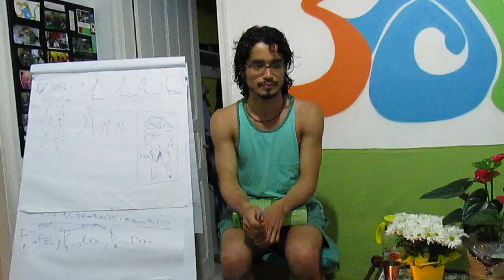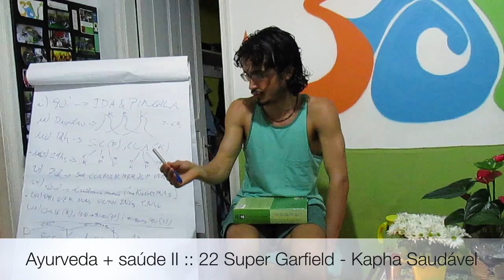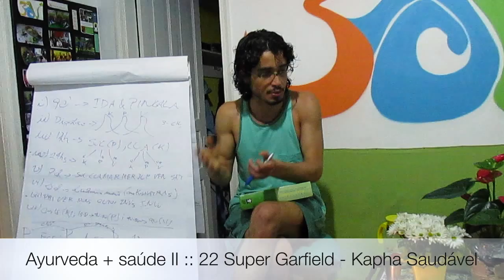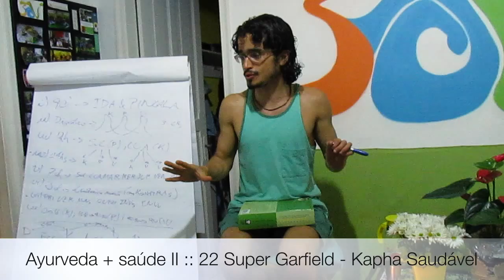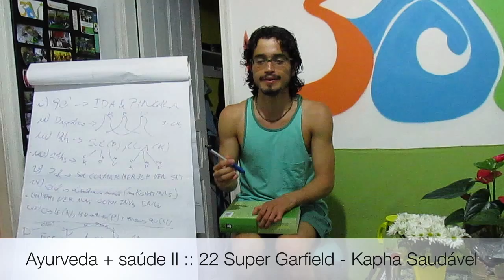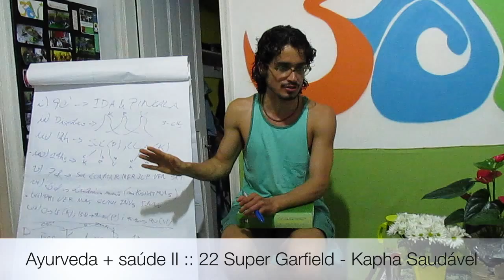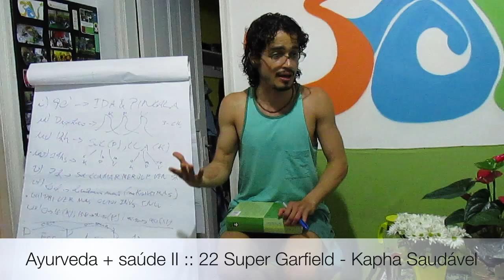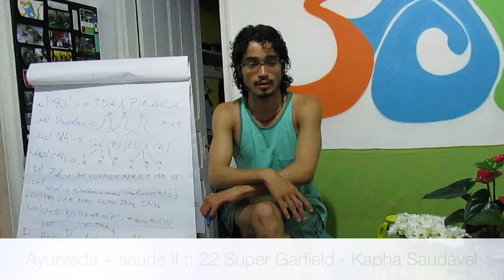Ayurveda + saúde II :: 22 Super Garfield - Kapha Saudável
Tiaggo Namaste descreve uma verdadeira rotina, guiando através dos atributos e dos horários do dia, onde o cotidiano de Kapha pode ser ajustado de maneira a torná-lo mais saudável, funcional, produtivo e realizado, sabendo onde sua afetividade natural pode ser direcionada de maneira a trazer mais bem estar, segurança e aconchego emocional. Playlist - Ayurveda + Saude 2 Vaata-Pitta-Kapha

Informações Gerais
Para Nos Conhecer Melhor ::